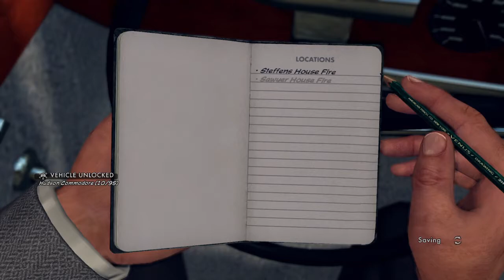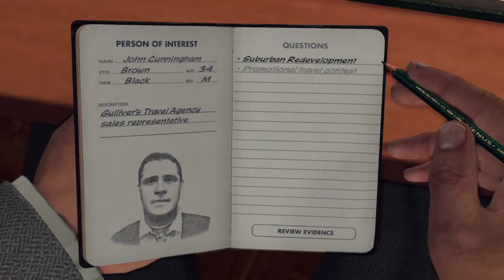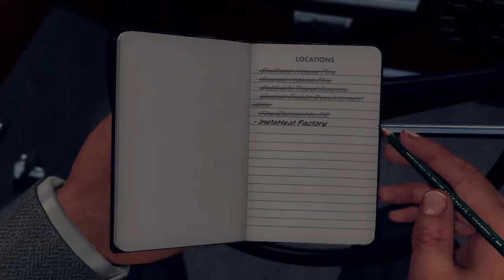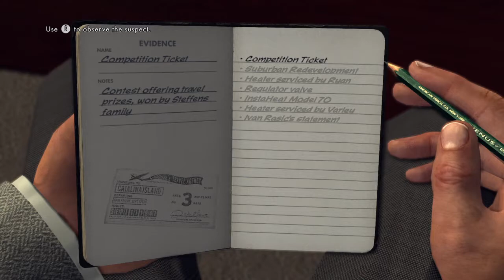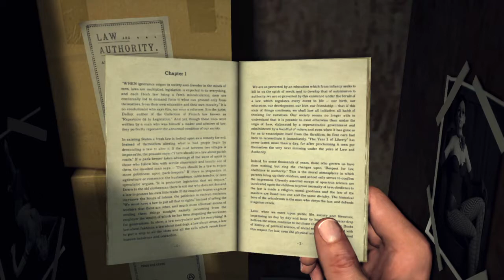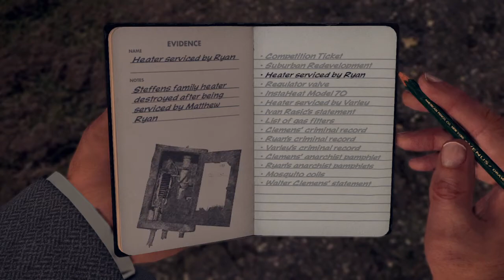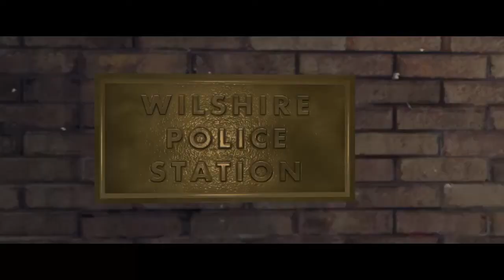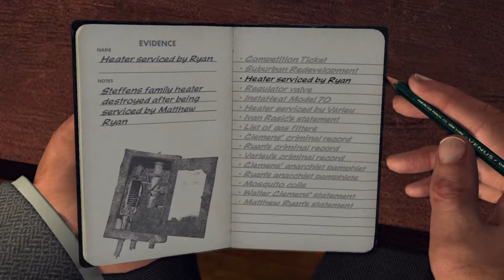L.A. NOIRE - CASE 18 - THE GAS MAN - 5 STARS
The Gas Man is an Arson case in L.A. Noire. This is the first case Cole Phelps takes on the Arson desk after being demoted from the Vice desk due to the scandal he caused.